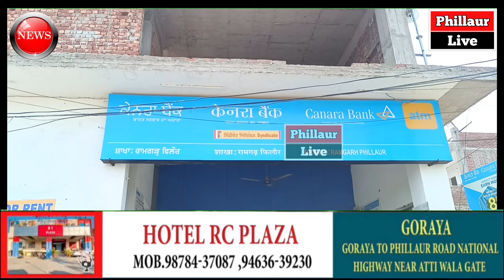♦️Phillaur ਇੱਕ ਨੌਜਵਾਨ ਤੇ 5 ਅਣਪ/ਛਾਤੇ ਨੌਜਵਾਨਾਂ ਨੇ ਕੀਤੀ ਕੁੱ/ਟ/ਮਾ/ਰ ਤੇ ਬਾਅਦ ਵਿੱਚ ਕੀਤੀ ਲੁੱ/ਟ ਖੋ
Phillaur ਇੱਕ ਨੌਜਵਾਨ ਤੇ  5 ਅਣਪ/ਛਾਤੇ ਨੌਜਵਾਨਾਂ ਨੇ ਕੀਤੀ ਕੁੱ/ਟਮਾ/ਰ ਤੇ ਬਾਅਦ ਵਿੱਚ ਕੀਤੀ ਲੁੱ/ਟ ਖੋ